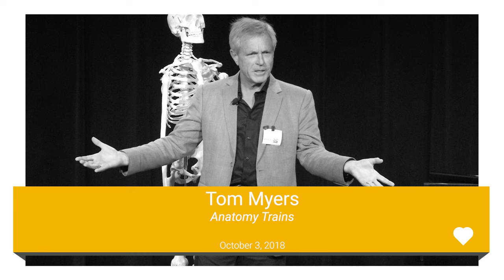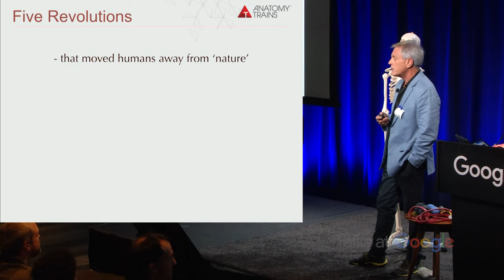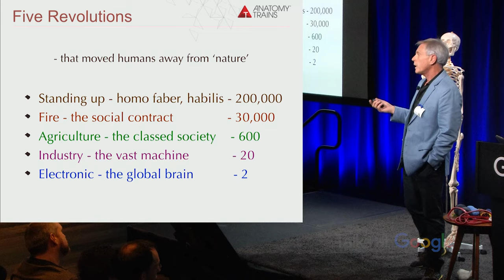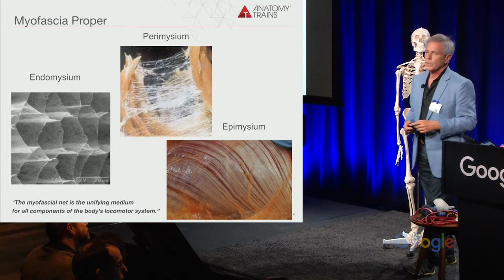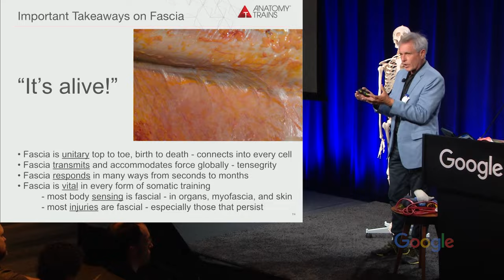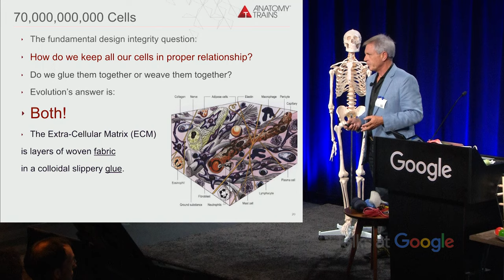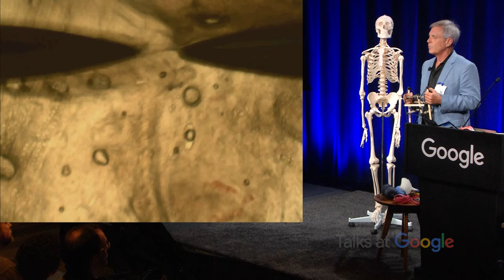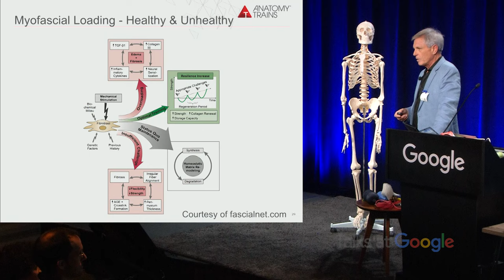Anatomy Trains | Tom Myers | Talks at Google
Counteracting Your Digital Obsession - Unwinding your Neuromyofascial Web

Long hours in chairs, in contact with screens, produces predictable patterns in our bodies, and in particular in our neuromyofascial web.  Join author of Anatomy Trains and manual therapy expert Tom Myers to learn about fascial properties, current research, and simple but profound protocols for unraveling these patterns in the neck, breath, and low back to restore health, ease pain, and extend your working life.